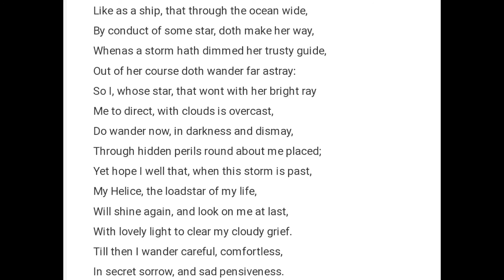Amoretti Sonnet 34 Edmund Spencer in Hindi by Prateek sir best English classes